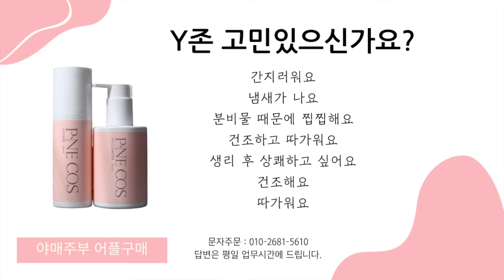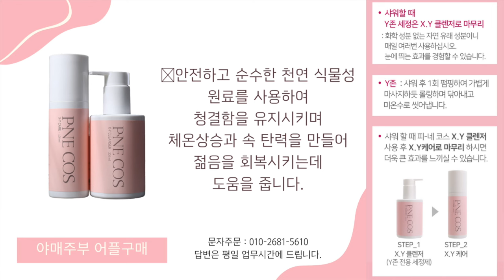산부인과 가기 싫어서 하는 홈케어 소개합니다! 🧖‍♀️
XY청결제 & XY케어
행사기간: 1월16일 저녁 9시 - 1월 19일 저녁 9시
구매는 야매주부 어플 혹은 네이버 스마트 스토어에서 가능합니다
링크는 댓글란에 고정되어있습니다

OCIC FILM
비지니스 상담
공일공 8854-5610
오성민 감독
오감독의 또다른 채널도 구경하세요.